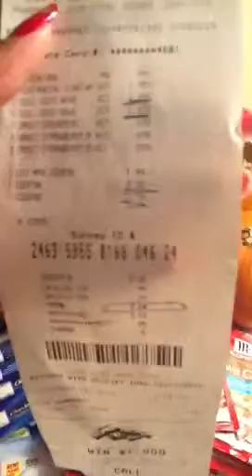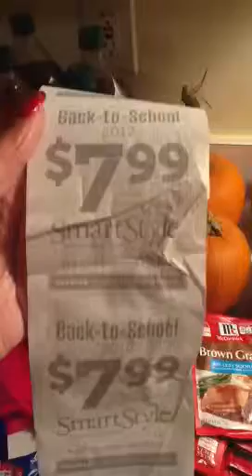Walmart haul....free money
Walmart haul w/ some drama free Chapstick n a Cvs hustle must see(if u already don't know about it.)